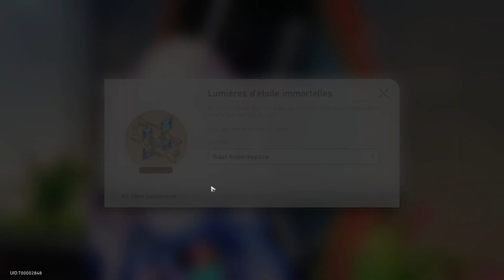HONKAI STAR RAIL | Let's Play (219) | Quoti du 24/8/23 !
La version 1.2 est arrivée, des rajouts fortements appréciés.
L'histoire qui avance ! Espérons que ça continue ainsi !